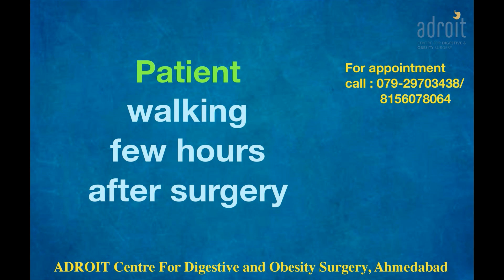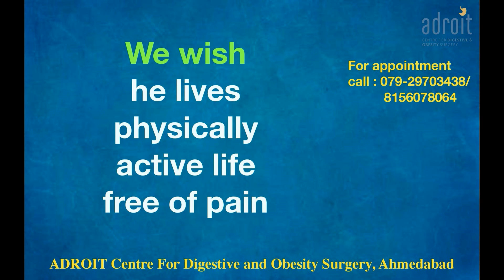Laparoscopic Inguinal hernia surgery: Patient review Ahmedabad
He is a young software engineer from Mumbai, fond of playing football as a hobby. He was having groin pain radiating to the back forcing him to quit playing football and also restricting his other activities.
   On evaluation, he was detected to have a right-sided Inguinal hernia and so a laparoscopic surgery was planned for him. During surgery, it was found that he had a lipoma (a lump of fat cells) in the inguinal canal along with the hernia, which was the likely cause of this severe pain.
  Just like all the other patients of laparoscopic Inguinal hernia surgery, his recovery was also fast and was discharged the next day morning after surgery. He had been moving around in the hospital on his own and was taking food after a few hours of surgery. Thus making him and the team confident of sending him home.
  We were happy to know that post-surgery he was back to normal work within a few days and had now also started playing football without any discomfort. As I always believe, hernia surgery is not just to repair the hernia but to give the best functional outcomes. The goal is to get the patient back to a normal level of activity after surgery.
Certainly, laparoscopic surgery is the best surgery option for patients with an Inguinal hernia. Especially for young patients.

We are happy that our patients claim that Dr. Chirag Thakkar is the best hernia specialist doctor. This is so because he not only does the best laparoscopic hernia surgery, but he also addresses the other issues of patients to get them to the best possible functional outcome. Thus not only the patients get fast and smooth recovery from surgery but lead a normal life after surgery. Our aim to help patients go back and do all the physical activity they were doing before surgery, as soon as possible after surgery.  At ADROIT centre for Digestive and Obesity surgery we not only focus on just repairing the hernia but overall wellbeing of our patients.